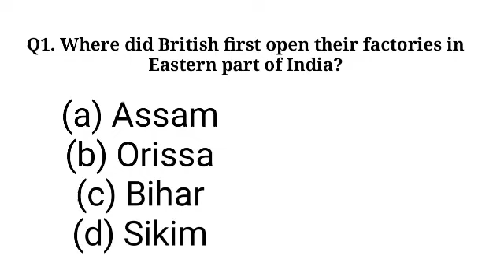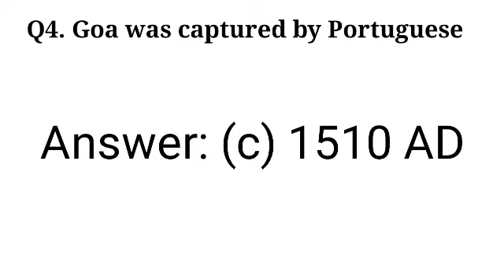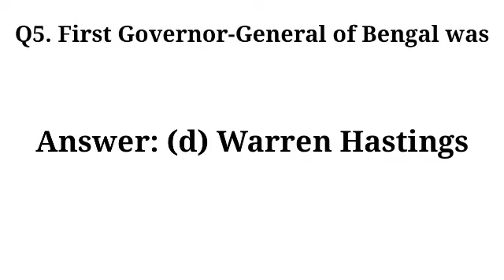Gk Question Answar,Gk quiz questions Answar,indian history gk,gk for kids,genaral knowledge,history